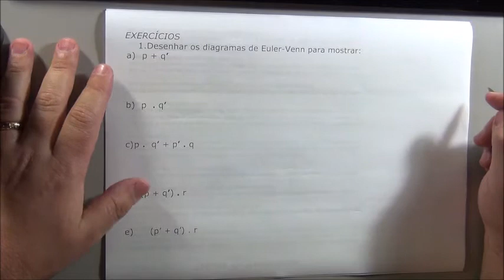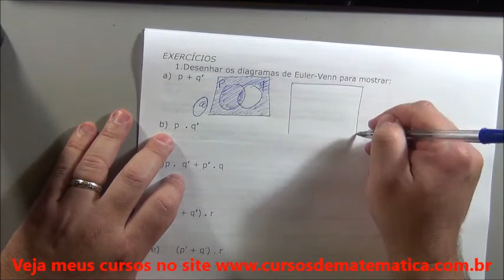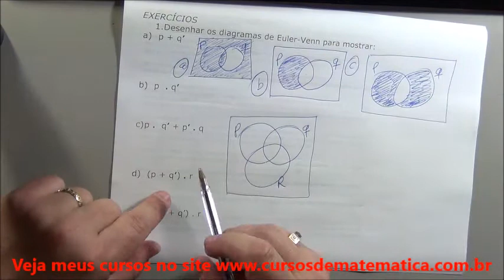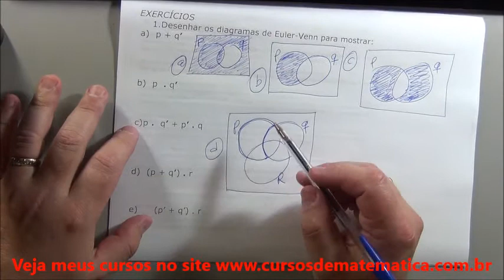2 sistemas dicotômicos 7 exercícios 3